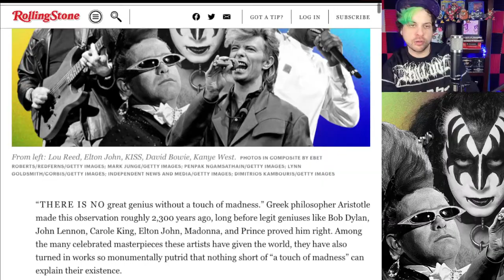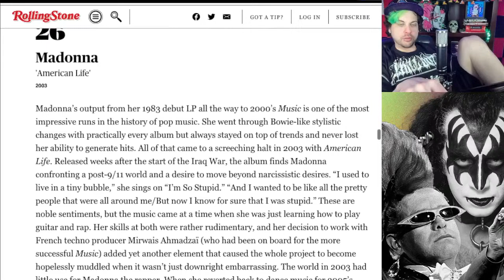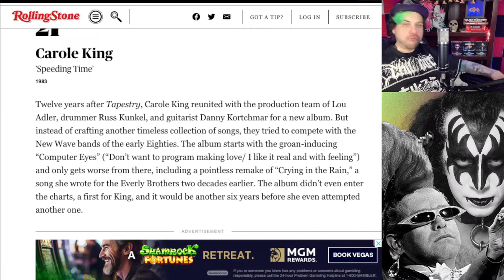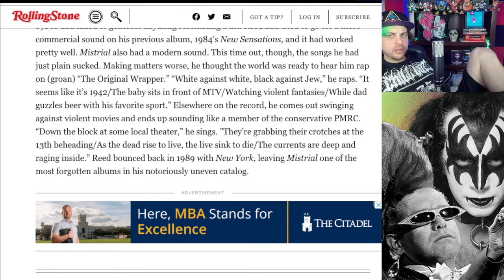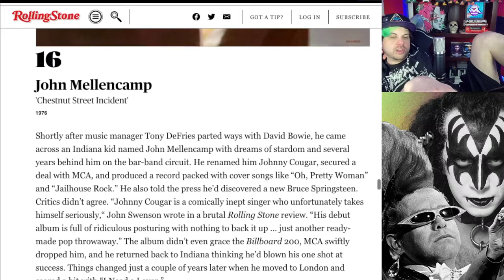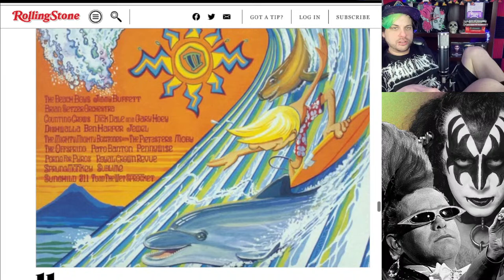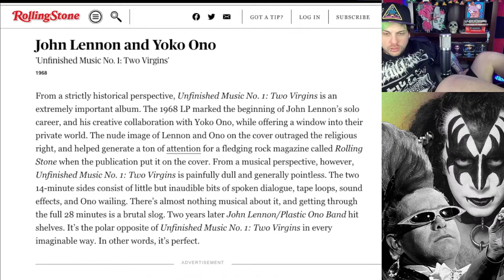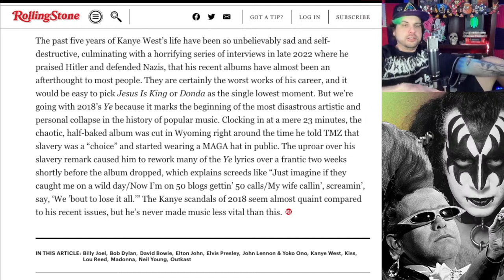Top 50 Worst Albums by Good Artists According to Rolling Stone (Part 2)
In this video I go through Rolling Stone's "Top 50 Worst Albums by Good Artists" list and providing my commentary.